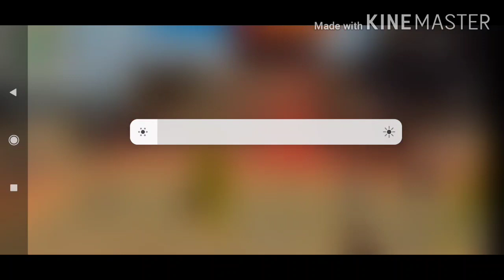[FAKE FIRE 🔥] CORRUPTED YOUTUBERS 🤬||HACKERS ARENA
Heyyy guyx nothing to say yr.

Byy byy take care